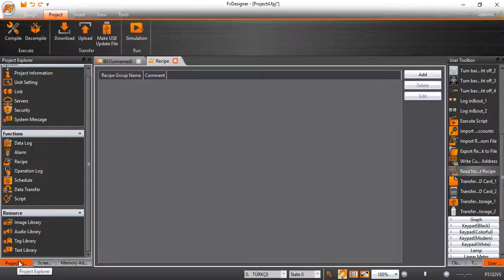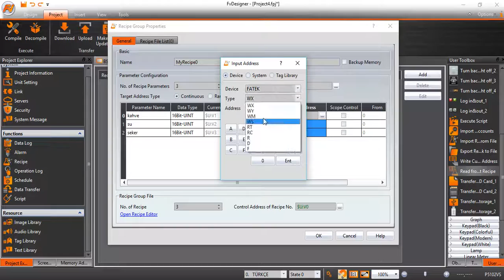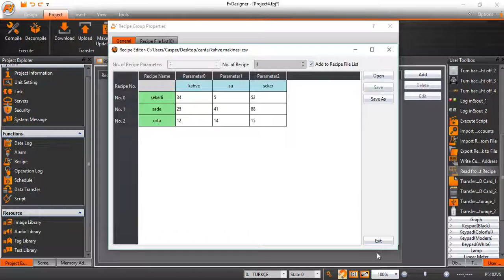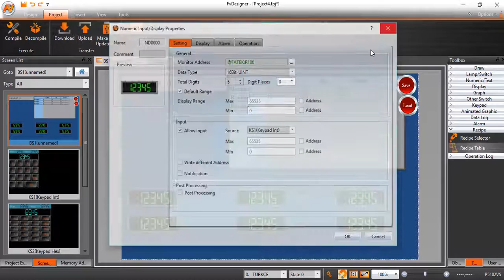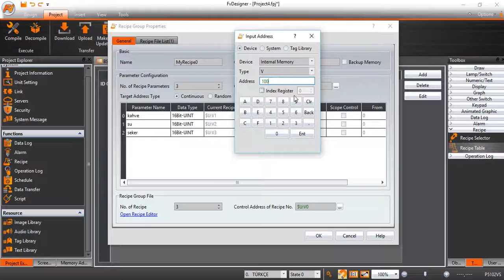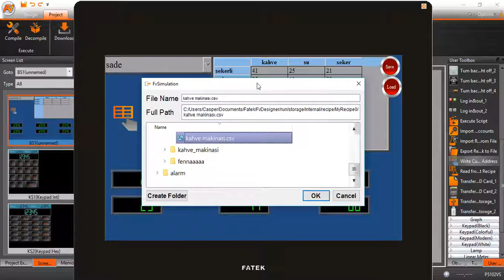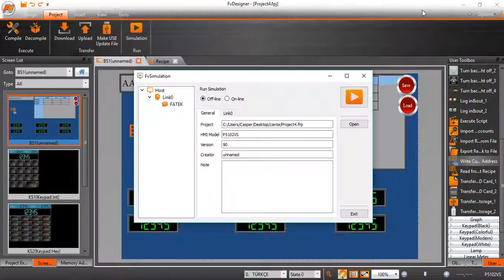Fatek HMI FvDesigner Reçete Uygulaması